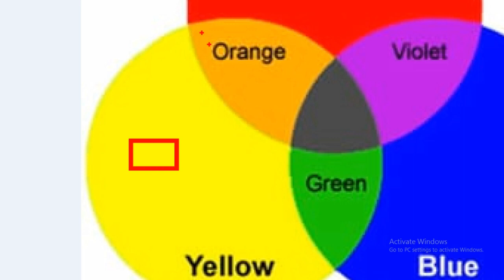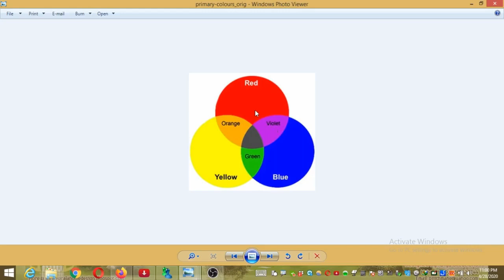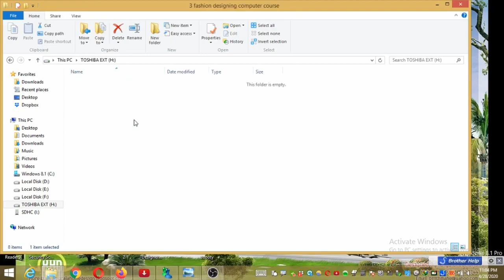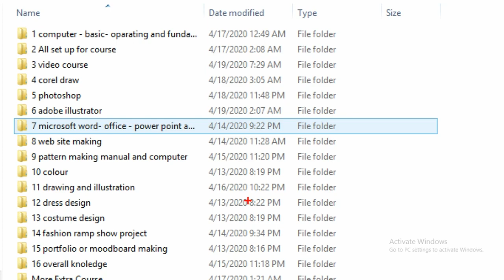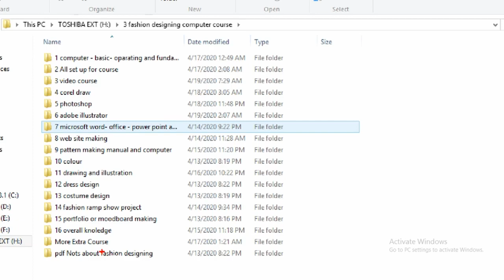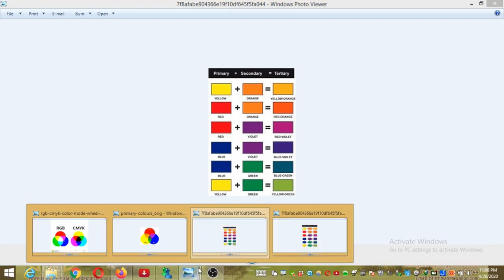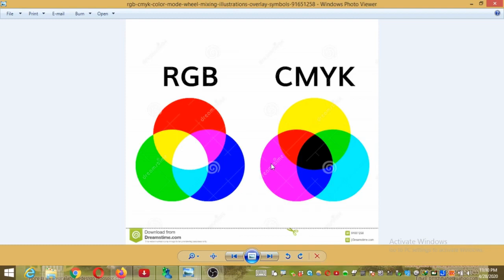ColourTheory Part 1 of Computer Fashion Designing Course